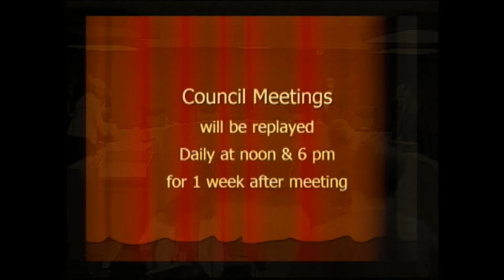4- 14-16 Council meeting, post executive session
Video is courtesy of the City of Alice via freedom of information request. Paid for and edited by NetherMedia.